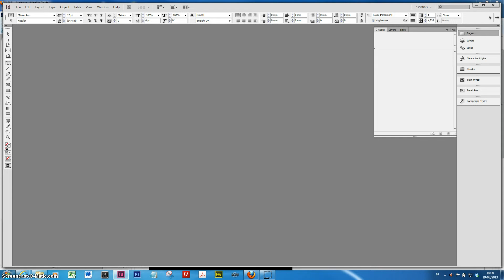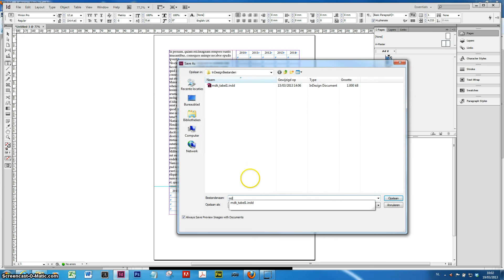InDesign Tabellen Praktijk9